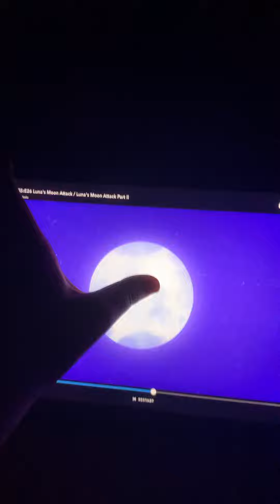How the repair 👨‍🔧 going turbocharge probably